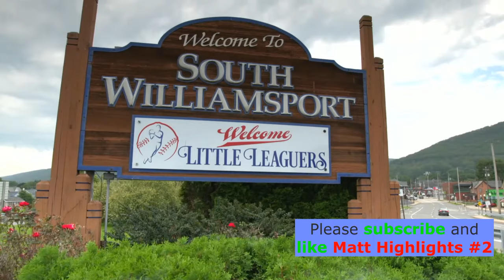Taoyuan, Chinese Taipei vs Lake Mary, FL Baseball Highlights, 2024 Little League WS Championship